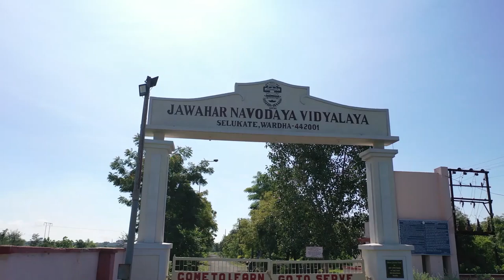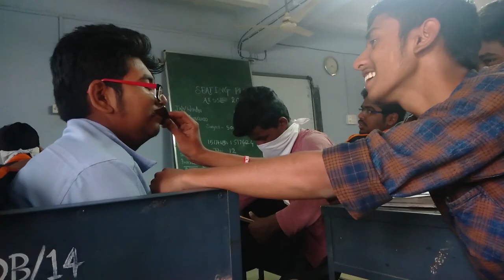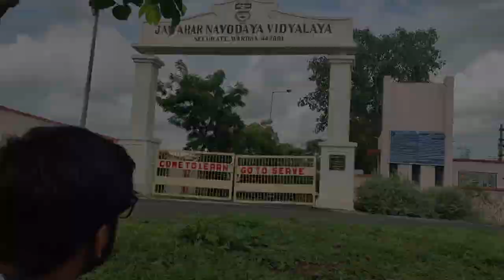THE LAST ROLL CALL|TRAILER|SANCHIT KADWE'S VISION STUDIO|FAB47 PRODUCTIONS|AV DHAGE CREATIONS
On the completion of SEVEN YEARS IN NAVODAYA FAB47 WELCOMES YOU TO THE GRAND PREMIERE .

The badge once a part of our entire attire...
Us, now being a part of its wide spectrum

 It's an  insane  world but in it there is an sanity , the loyalty of old friends and teaching of teachers. These are the things that matter in once life . And our school is the place where we get its perfect combination . It is the key to unlock the world.  The passport to freedom.

 Remembering that book ,that pen , those teachers , and that paradise which changed our world , which is now our world .
We the Students of JNV WARDHA(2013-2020) are presenting a movie that recollects our memories of seven years .
RELEASING THIS DIWALI !

Directed & Produced by: Adesh Dhage,Sanchit Kadwe
Poster By: Hemant Kokate,Chinmay Kadu
Mix and Mastered by : Sanchit kadwe
Voice: Adesh Dhage
Special Thanks:R.Nagabhushnam,Dr.S.G.Gawai,Mr.A.R.Kothawale.Mr.Avnish Sharma,Mr.Sandeep Ladkhedkar,Atharva Bhomle,Spandan patre,FAB47 and JNV FAMILY